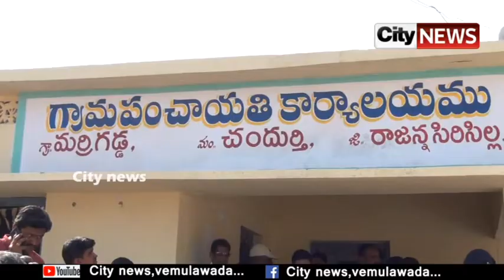చందుర్తి మం లో రాష్ట్ర పల్లె ప్రగతి పరిశీలకులు మల్లారెడ్డి పర్యటన | City news,vemulawada